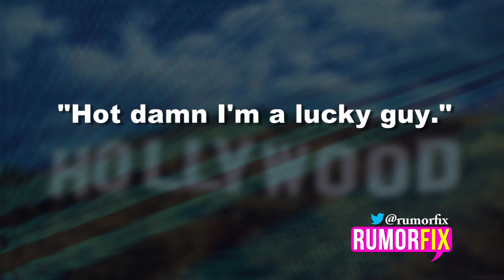James Franco: I'm Not Dating Ashley Benson, Selena Gomez or Kristen Stewart